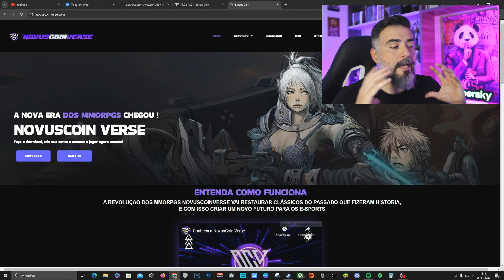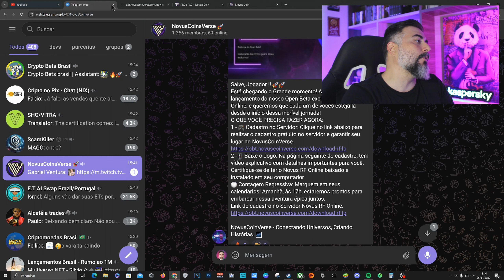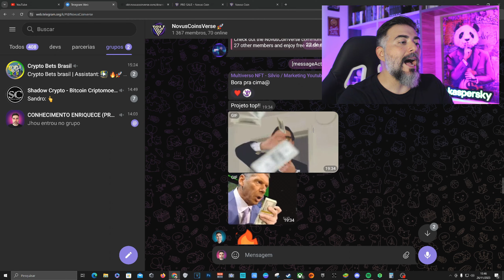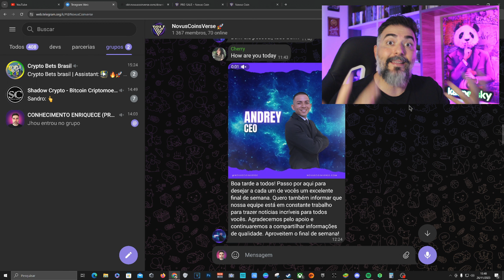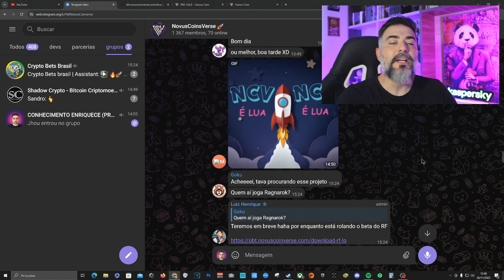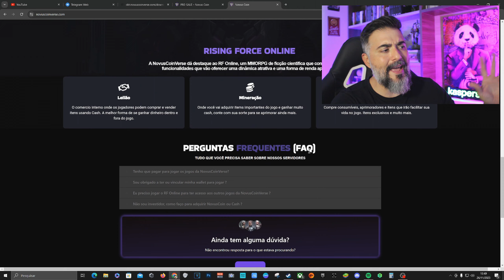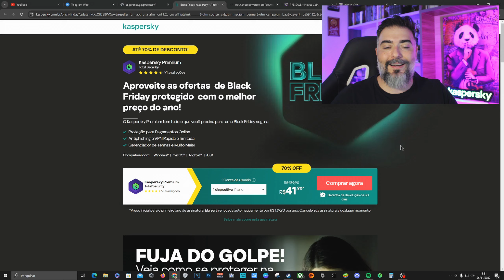NOVUS COIN VERSE - OPEN BETA RF ONLINE e NOVA FASE DE PRÉ VENDA DO TOKEN NCV!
Entre no meu grupo exclusivo e fique por dentro de tudo sobre a web3 e blockchain!

📫 Compre Tokens e Criptomoedas via PIX e GANHE cashback na hora!